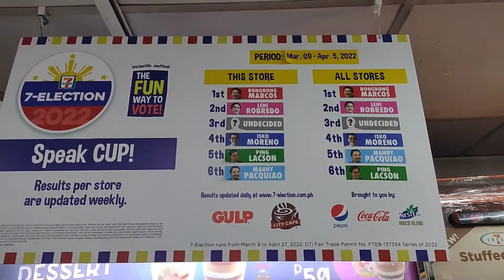BBM #1 Landslide parin sa 7-Eleven Presidential Survey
bongbong marcos gives away isabelle daza at her wedding,